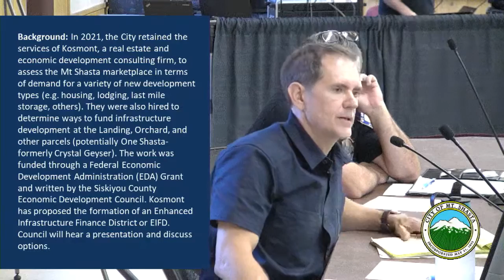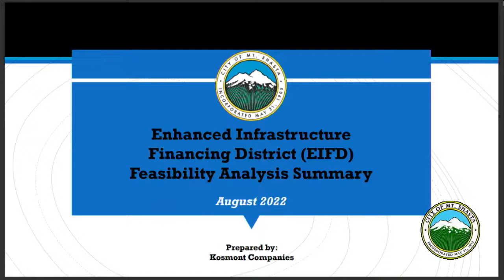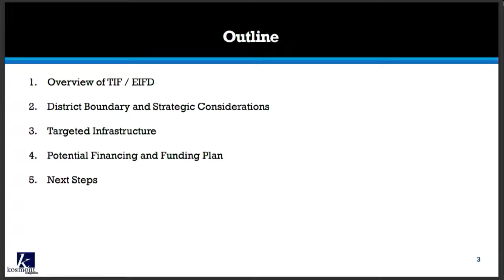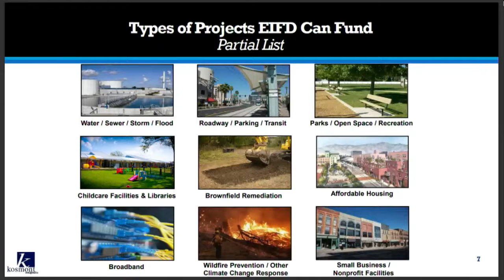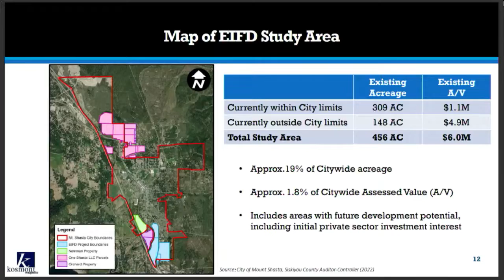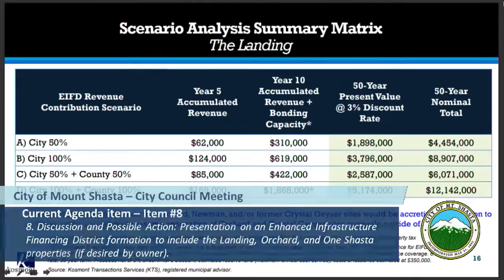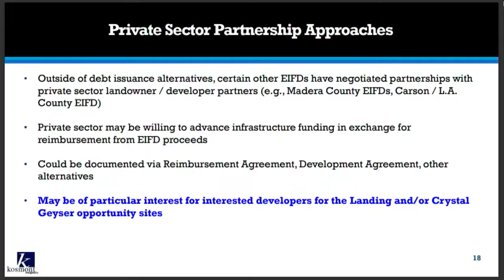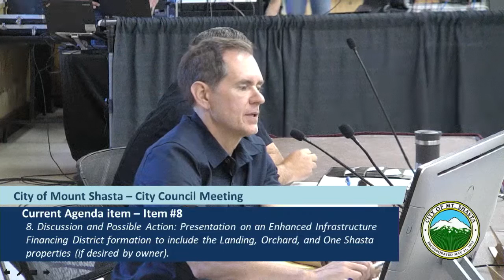09/12/22 - City Council Meeting - City of Mount Shasta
09/12/22 - City Council Meeting - City of Mount Shasta
The City of Mount Shasta Public Meetings - Live